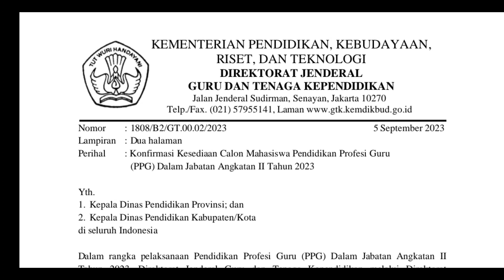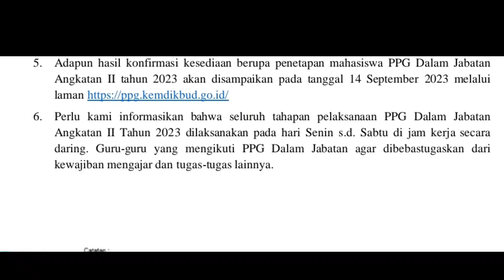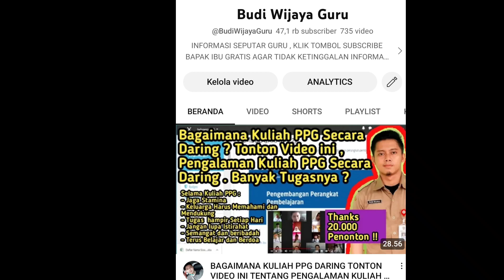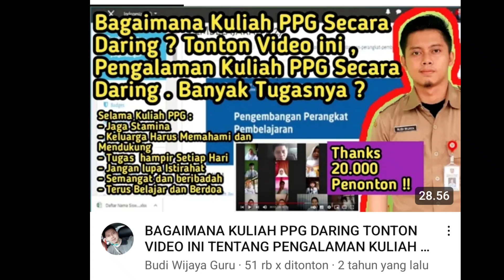RESMI GURU DI BEBASTUGASKAN MENGAJAR FOKUS PPG JABATAN ANGKATAN 2 TAHUN 2023 ⁉️